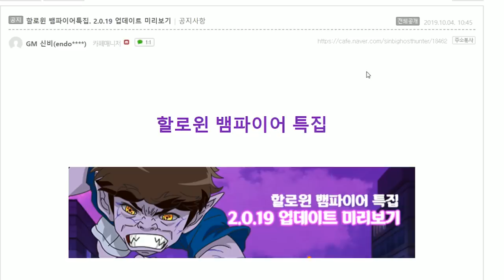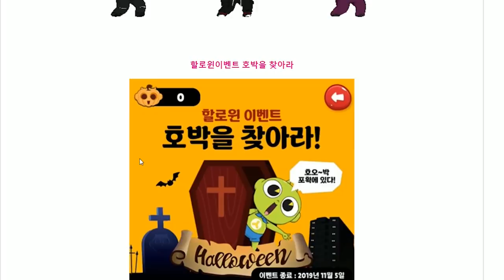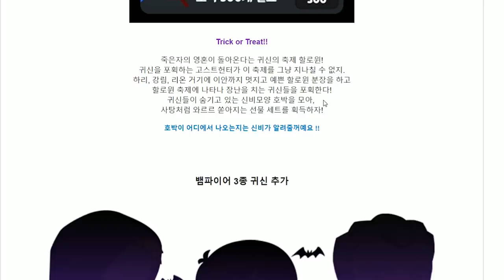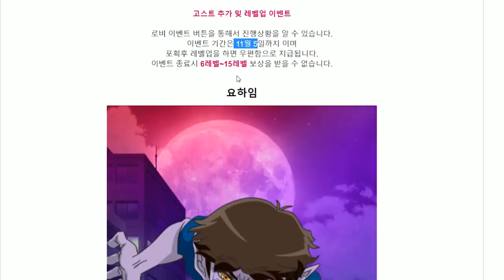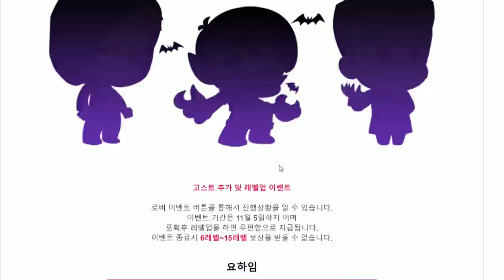드디어 뱀파이어 총출동?! 이안,요아힘,시온,발로우 할로윈 업뎃 예정! ㄷㄷ [ 신비아파트 고스트헌터 ] l 휴지(HueZ)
드디어 뱀파이어들 나오네요 ㅋㅋ

1. 빠놀이(등수놀이) X
2. 욕설 X
3. 상대방 까내리기. 기분 상하게 하는 말들 X
4. 친목질 X - ex) 댓글로 서로 대화, 개인정보 및 신상 물어보기 등등